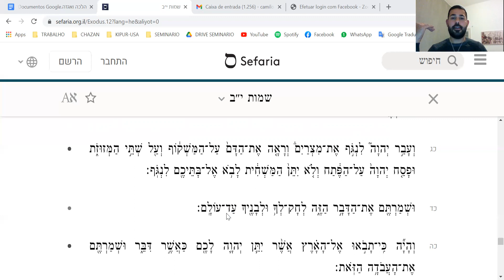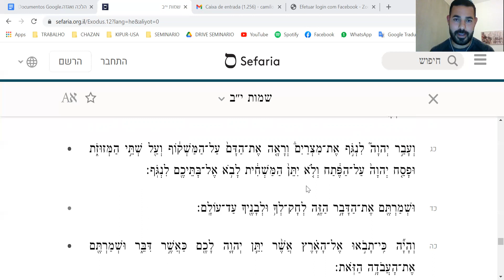Conversa rápida de PESSACH - Camilo Zeitoune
Uma conversa sobre Pessach na Torá.